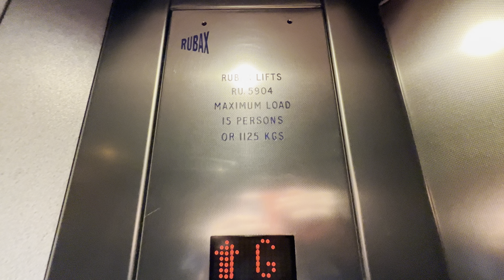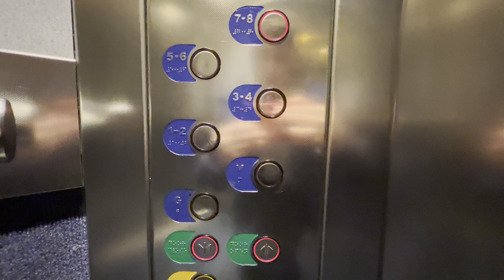Rubax Lifts @ Church Square Shopping Centre, St. Helens